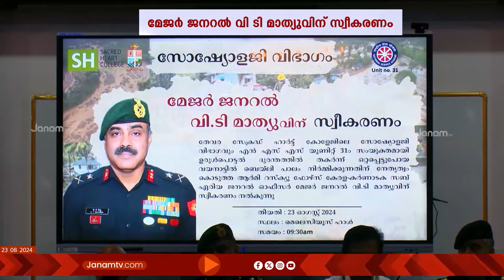ചൂരൽമലയിൽ രക്ഷാദൗത്യത്തിന് നേതൃത്വം നൽകിയ സൈനികർക്ക് വൻ സ്വീകരണം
ഉരുൾപൊട്ടൽ ദുരന്തം നേരിട്ട ചൂരൽമലയിൽ രക്ഷാദൗത്യത്തിന് നേതൃത്വം നൽകിയ സൈനികർക്ക് സ്വീകരണമൊരുക്കി.
 ആർമി റെസ്ക്യു ഫോഴ്സ് കേരള - കർണാടക സബ് ഏരിയ ജനറൽ ഓഫീസർ കമാൻണ്ടിങ് മേജർ ജനറൽ വി ടി മാത്യുവിനാണ് സ്വീകരണം നൽകിയത്. തേവര സേക്രഡ് ഹാർട്ട് കോളജിന്‍റെയും, കേരള ദർശനവേദിയുടെയും സംയുക്താഭിമുഖ്യത്തിലായിരുന്നു സ്വീകരണം.
ദുരന്തഭൂമിയിൽ സൈന്യം തങ്ങളുടെ കർത്തവ്യമാണ് നിർവഹിച്ചതെന്ന് മേജർ ജനറൽ വി ടി മാത്യു പറഞ്ഞു.